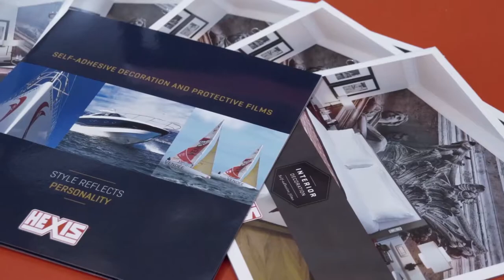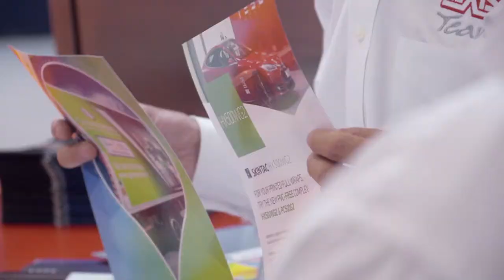HEXIS Graphics - FESPA 2015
Welcome to FESPA Cologne – 18-22 MAY
Booth R5/R10, Hall 6